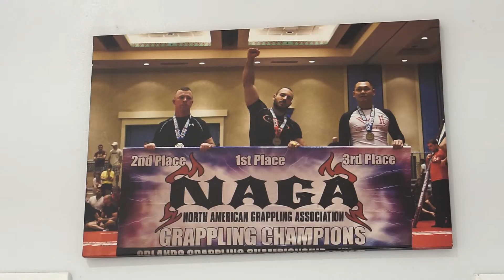Team Crave Jiu Jitsu Promo 2018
Team Crave Jiujitsu Promotional video created by Kevin Kleeblatt